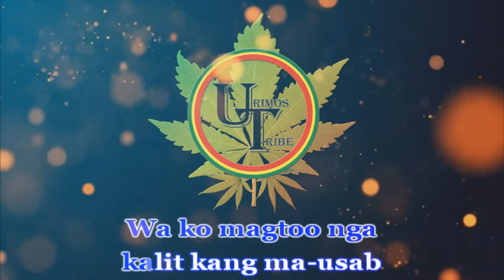Nursing - Indephums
BisRock is a subgenre of Pinoy rock, propagated by the Cebu rock music industry in the Philippines. The term, which is in the blended form, comes from the Cebuano words Bisaya, referring the Visayan languages, and "rock", for rock music. The term was coined by Cebuano writer Januar E. Yap in 2002 and was first applied to Missing Filemon's first album. Earning wide reception among the young in the Visayas and Mindanao, Bisrock is a fairly recent cultural phenomenon. The style started around the 1980s, when Cebu's rock scene was beginning to be labeled as "Bisrock". During this time, a group of musicians from the University of San Carlos coined the local music scene as Bisrock in support of patriotism for the Cebuano music scene. However, this genre is debatable as Bisrock seems to be popular only in Cebu. As it is, the movement died down around 2009, as even Missing Filemon themselves distanced itself from the term "Bisrock".

Enjoy sa Pag'kanta mga Bisrocker!!!